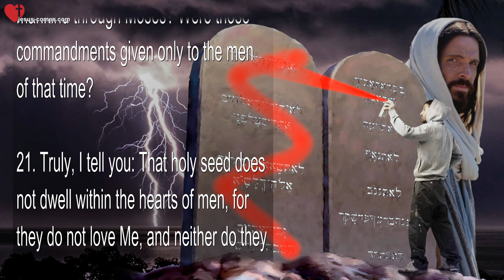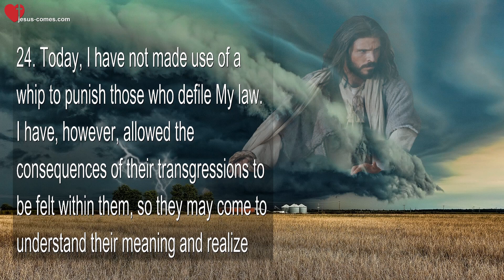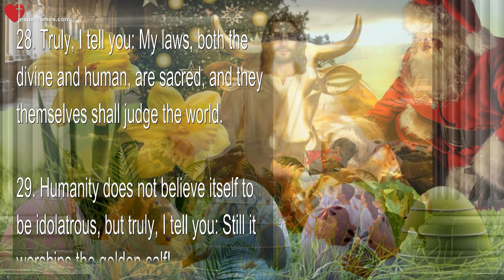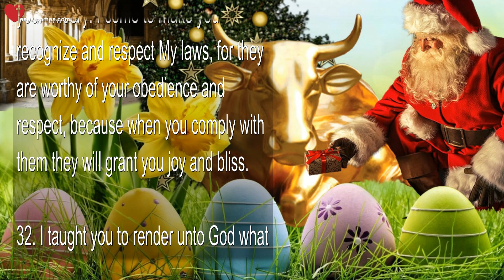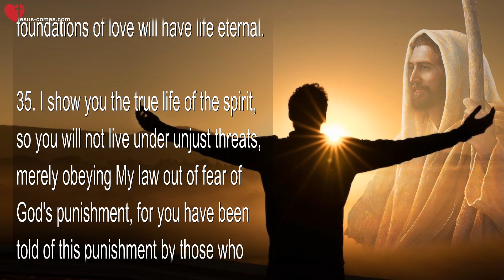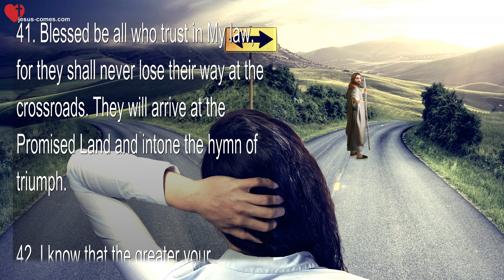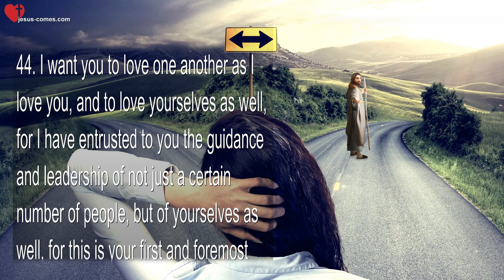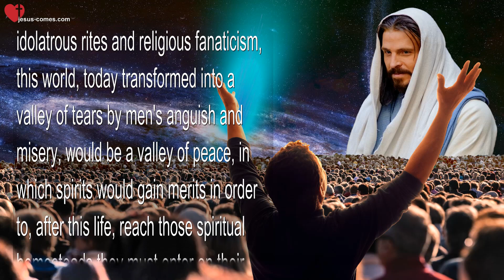Violation or Fulfillment of the Divine Law and their Consequences ❤️ The 3rd Testament Chapter 16-2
3rd Testament in EN - DE - FR - ES - IT - TR - ZH - VI ...

Chapter 16 - The Divine Law

Violation or Fulfillment and their Consequences

III. Violation of the Divine Commandments and Consequences thereof
Thus saith the Lord:

20. On this morning of festive commemoration I ask you: What have you done with the law I conveyed to mankind through Moses? Were those commandments given only to the men of that time?

21. Truly, I tell you: That holy seed does not dwell within the hearts of men, for they do not love Me, and neither do they love one another. They do not honor their parents, nor do they respect what belongs to others, on the contrary even, they take one another's lives, they adulterate and bring shame upon themselves.

22. Do you not hear the falsehood emerging from everyone's lips? Have you not realized how one people deprives another people of its peace? And still mankind insists it knows My law. What would become of men if they were to forget My commandments entirely?

23. During the Second Era, when Jesus entered Jerusalem, He found that the temple, the place dedicated to prayer and worship, had been transformed into a market. And the Master, full of zeal, cast out those who had defiled the temple, saying to them: "My Father's house is not a market place." However, those He cast out were less guilty for what they did than those who were supposed to be responsible for guiding men in the law of God. The priests had converted the temple into a place where ambitions and pompousness ruled, but this reign was destroyed.

24. Today, I have not made use of a whip to punish those who defile My law. I have, however, allowed the consequences of their transgressions to be felt within them, so they may come to understand their meaning and realize that My law is inflexible and unchanging. I have pointed man towards the straight and righteous path, the path he needs to follow. Should he depart from it, he subjects himself to the consequences of transgressing My righteous law, wherein My love is made manifest.

25. I will reconstruct My temple, a temple without walls or towers, for it exists within the hearts of men.

26. The Tower of Babel divides humanity still, but its foundations shall be destroyed within the hearts of men.

27. Idolatry and religious fanaticism have erected tall towers as well, though they are brittle, and they shall fall.

28. Truly, I tell you: My laws, both the divine and human, are sacred, and they themselves shall judge the world.

29. Humanity does not believe itself to be idolatrous, but truly, I tell you: Still it worships the golden calf! (122, 57)

30. Chaos has returned, for there exists no more virtue, and where there is no virtue, there can be no truth. It is not that the law the Father delivered to Moses has no power, nor that the doctrine of Jesus was only applicable to past times. Both of them, in their spiritual essence, are eternal laws. Recognize, however, that they are like a fountain from whose waters none are compelled to drink, but that whoever approaches this fountain of love does so of their own volition. (144, 56)

31. Interpret My teachings correctly. Do not think that My Spirit is happy to see your suffering on this Earth, or that I come to deprive you of everything that brings you joy, just for Me to delight in your misery. I come to make you recognize and respect My laws, for they are worthy of your obedience and respect, because when you comply with them they will grant you joy and bliss.

LINK TO THE WHOLE CHAPTER AT THE TOP